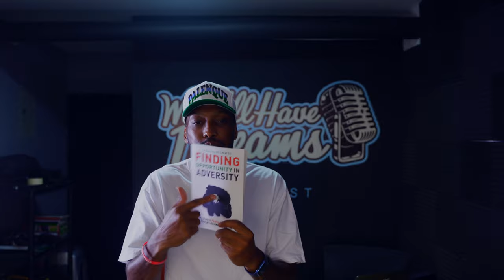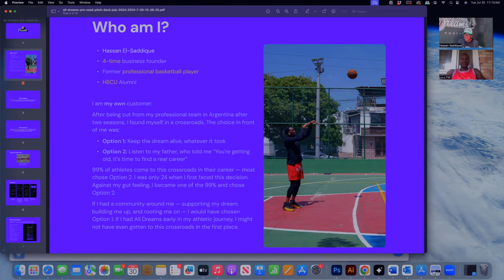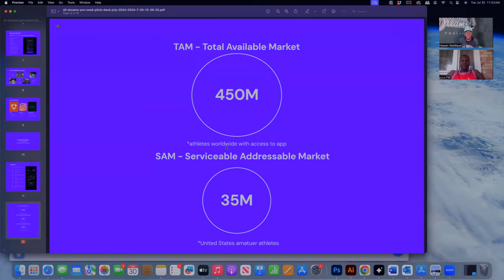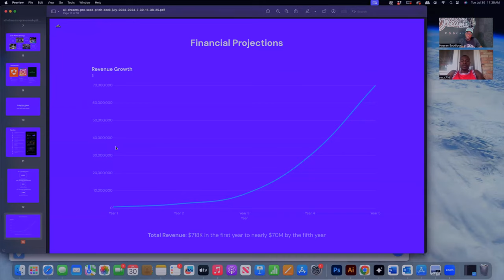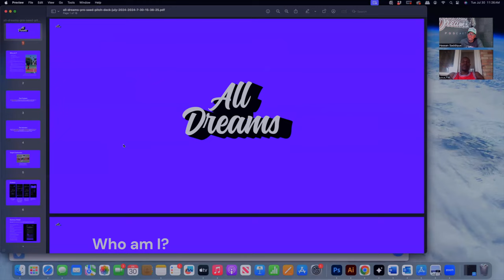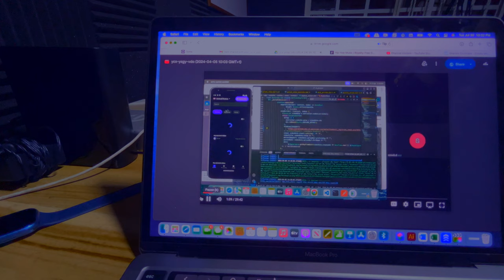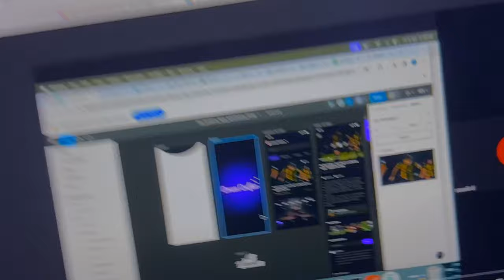do you have gratitude everyday? my daily life 94 days to launch